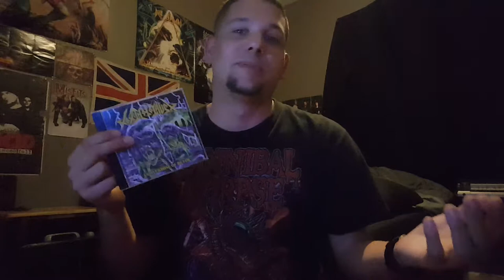Toxic Holocaust: An Overdose of Death Album Review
Killer record. Definitely recommended for thrash fans.